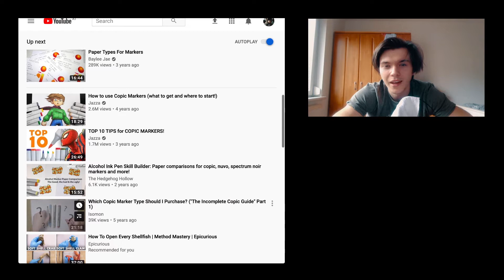Let's Talk | SDWT Podcast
this is just me talking about a few things that seem important or interesting. I hope they are…
🎧The Podcast (Apple Podcast, Spotify, Stitcher..)

🎵 Add background music to the video
Short summary
This episode of the Self Development with Tactics / SDWT podcast is all about a bit of talking